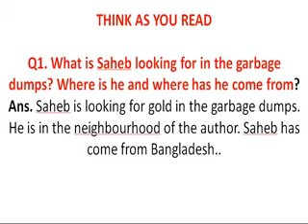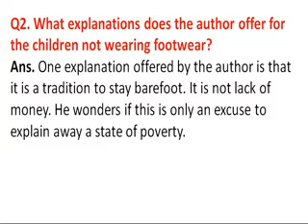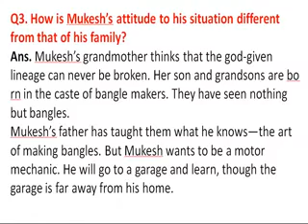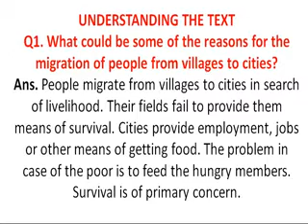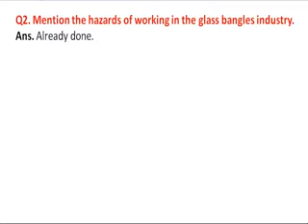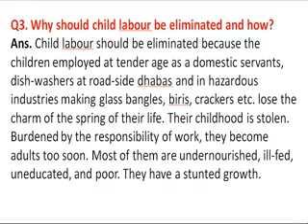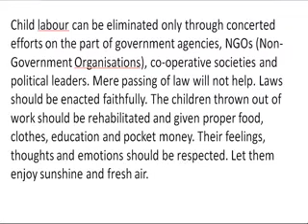NCERT Solutions For Class 12 Flamingo English LESSON -2 Lost Spring PART -2